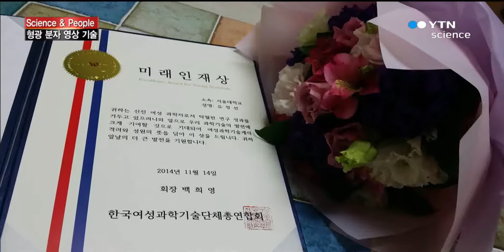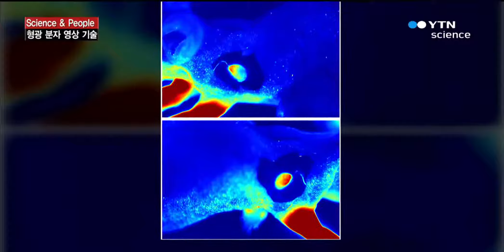[Science & People] 형광 분자 영상 기술 연구로 미래인재상 수상한 서... / YTN 사이언스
[앵커]

살아있는 생물체 내에서 일어나는 세포와 분자의 움직임을 관찰할 때, 형광 분자 영상 기술이 사용되는데요.

특히 외과 수술이나 내시경 등 의료 현장에서 유용하게 쓰이고 있습니다.

그래서 이 시간에는 의학 분야에서 미래인재상을 수상한 서울대 유정선 BK 조교수와 함께 형광 분자 영상 기술에 대해서 자세히 알아보도록 하겠습니다.

먼저 미래인재상 수상을 진심으로 축하 드립니다.

지난 달에도 공학 분야에서 수상한 두 분의 과학자와 함께 했었는데요.

수상 소감부터 한 말씀 전해주시죠.

[인터뷰]

이렇게 좋은 상을 받게 되어 영광이고 무척 감사합니다.

2004년에 대학원에 진학한 이후로 만 10년간 연구자의 길을 걸어오고 있는데요.

10년의 세월을 지나 이제는 연구책임자의 위치에 서게 된 제게 이 상이 많은 격려가 될 것 같습니다.

[앵커]

교수님께서 연구하고 계신 분야가 '형광 분자 영상'과 '의광학'이라고 들었습니다,

암환자를 수술할 때 형광물질에 반응하는 암세포를 제거하는 모습을 방송을 통해 본적이 있는데요,

비슷한 원리인 건가요?

[인터뷰]

예, 그렇습니다.

동물이나 사람 등 살아있는 생체 내에서, 세포나 분자 수준에서의 기능적인 현상을 형광 및 광학으로 영상화하는 연구를 말하는데요, 쉽게 말씀드리면 살아있는 생체 내에서 보고 싶은 부분을 색칠해서 반짝이게 보여주는 방법론이라고 생각하시면 됩니다.

생물물리학 연구를 시작하면서 제가 처음 놀란 건 생물·의학 실험이 기본적으로 생체 내에서가 아니라 세포나 조직을 떼어내서 고정한 후 실험실 내에서 관찰하는 방법론이 대부분이라는 사실이었습니다.

이런 전통적인 연구방법에서 벗어나 실제로 몸 안에서 무슨 일이 벌어지는지, 살아있는 상태 그대로의 생물체에서 분자 수준의 기능까지 관찰하는 방법이 형광 및 광학 분자 영상이라고 할 수 있습니다.

또한 앞서 말씀하셨듯이 의료현장, 특히 외과 수술이나 내시경 시술 등 게재적인 의료가 필요한 분야에서 병리 상태와 정상상태의 조직을 구분하여 의사에게 가이드 영상을 제공하는 데 적극적으로 활용될 수 있는데요, 실제로 저는 면역 세포를 염색하는 형광 염료를 활용하여 암환자의 전이성 림프절을 검경하거나 허혈성 질환 환자를 진단하는 기술을 개발하기도 하고, 수술실에서 보다 정확한 가이드 영상을 제공...